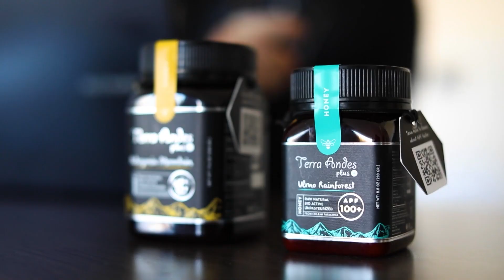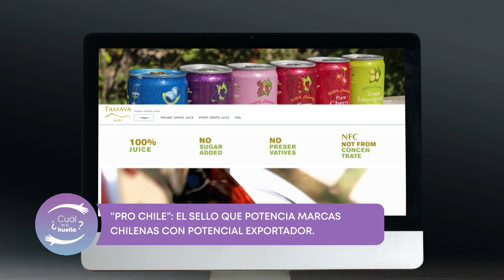ProChile: Impulsando la manufactura nacional y las exportaciones chilenas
En el cierre de nuestro  capítulo dedicado a la manufactura nacional, destacamos el papel fundamental que desempeña "ProChile" en el fomento y apoyo de la industria chilena. Es por ello que, Caro Escobar conversó con Marcela Moya, Jefa del Departamento de Industrias de ProChile para saber más de esta institución.

ProChile, la Dirección General de Promoción de Exportaciones de la Cancillería de Chile, es un servicio público de vital importancia. Su misión abarca la promoción de las exportaciones de bienes y servicios de Chile, así como la contribución a la atracción de inversión extranjera y al turismo en nuestro país.

ProChile actúa como un sello distintivo que impulsa las marcas chilenas con potencial exportador, destacando la calidad y el valor de los productos nacionales en mercados globales. En Chile, tanto grandes como pequeñas empresas tienen la oportunidad de exportar, y su participación puede marcar una diferencia significativa en el panorama internacional.

Un aspecto relevante es que no solo las grandes corporaciones tienen la capacidad de exportar desde Chile. La participación en ferias y mercados internacionales puede abrir puertas y generar oportunidades cruciales para las empresas de todos los tamaños.

En el ámbito de la logística de exportaciones, ProChile ofrece un valioso apoyo a través de acuerdos con diversas empresas del sector. Estos convenios permiten a los exportadores acceder a condiciones preferenciales para los servicios logísticos que estas empresas ofrecen. Esta colaboración fortalece aún más la posición competitiva de las empresas chilenas en los mercados internacionales, facilitando el proceso de exportación y logrando una mayor eficiencia en la cadena de suministro.